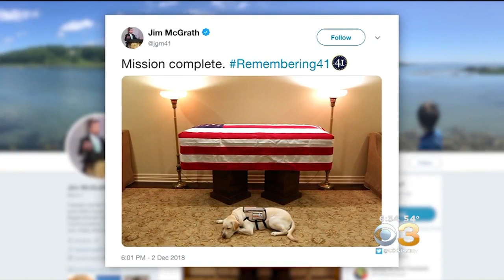'Mission Complete': Sully, The Service Dog, Rest Near George H.W. Bush's Casket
For the final time, the late president's service dog served him.